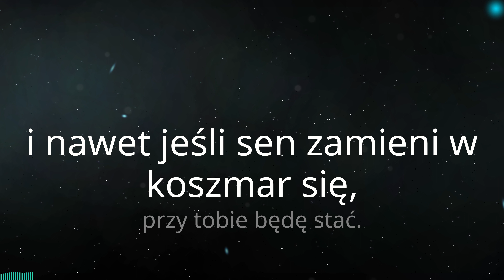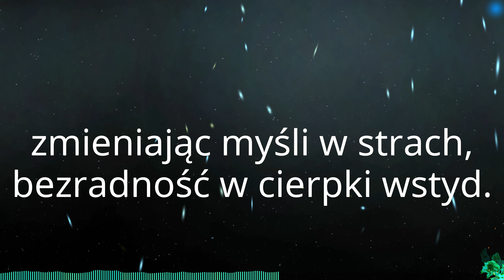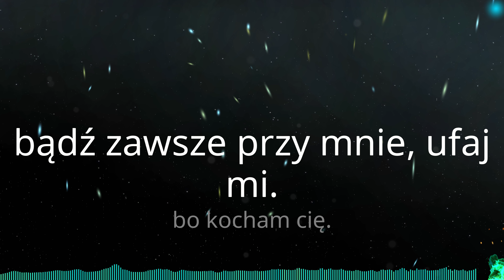Sumptuastic - Mimo wszystko (Tekst)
♫ Sumptuastic - Mimo wszystko

Tekst:
i nawet jeśli sen zamieni w koszmar się,
przy tobie będę stać.
gdy spadniesz złapię cię.
jak życie zada cios na siebie wezmę go.
za ciebie modlę się.
to po to kocham cię
nie bój się, już nie musisz tracić sił.
proszę cię, bądź zawsze przy nie, ufaj mi.
bo kocham cię.
w natłoku zwykłych dni,
wciąż dajesz by coś mieć.
nie mierząc własnych sił,
zbyt dużo by to znieść.
pokonasz siebie sam,
próbując lepszym być.
zmieniając myśli w strach,
bezradność w cierpki wstyd.
wysłuchaj mnie choć raz,
i powiedz mi, że wiesz.
że czujesz to co ja,
że mimo wszystko chcesz.
i nawet jeśli sen
zamieni w koszmar się,
jak życie zada cios
na siebie wezmę go.
jesteś moim wszystkim dziś.
kochaj mnie
bądź zawsze przy mnie, ufaj mi.
bo kocham cię.